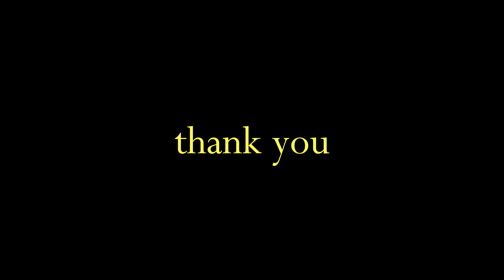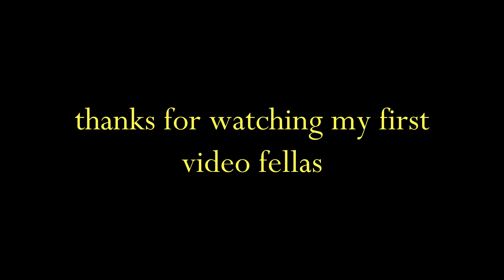I PLAYED MINECRAFT AND I LIKED IT!?!? (SMP Monkey)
First time spending time on a video, hope it's good